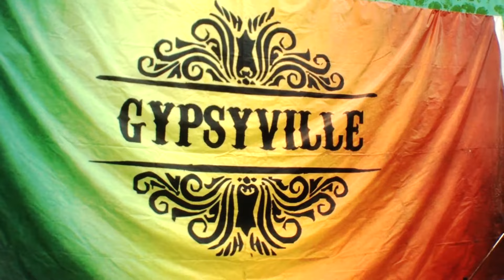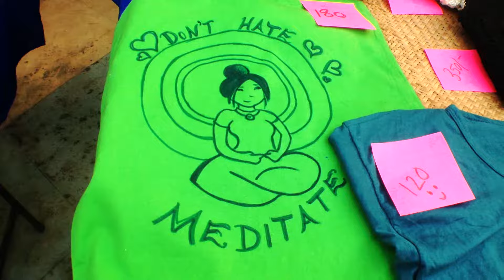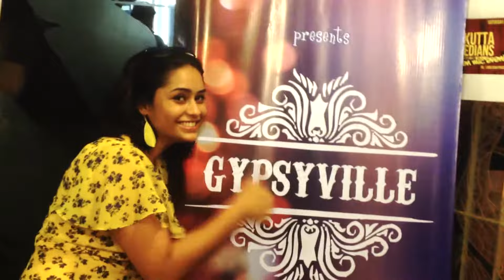Gypsyville : Second Edition [Art Exploration Calcutta] 2015 [HD]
The Caravan Presets Gypsyville in association with Let's Lazer Tag.

Roof Top Flea Market and a Musical evening featuring:

Babla & Gujju
Adil & Paloma
VoiceZ
Gypsy
Chordfathers
Crossroads
Hidden Identity
Zeeshan Unplugged